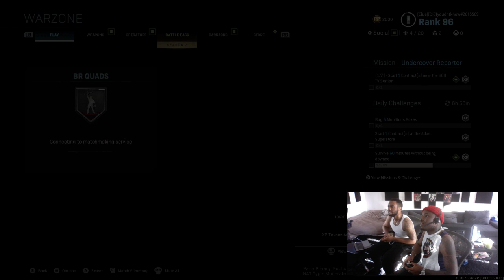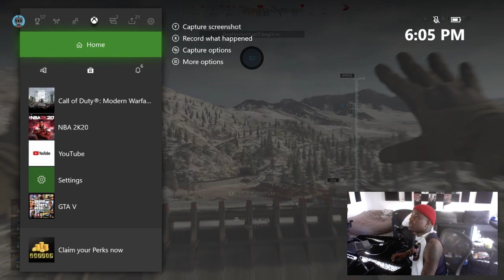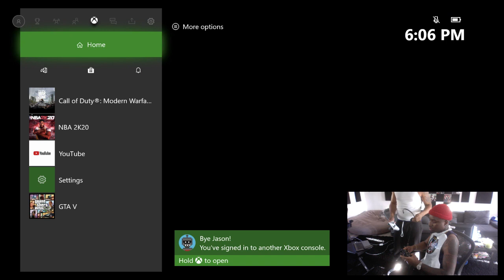Catching a Win on Call of Duty Warzone with Javale McGee, Diego Velazquez and Thomas Barbusca